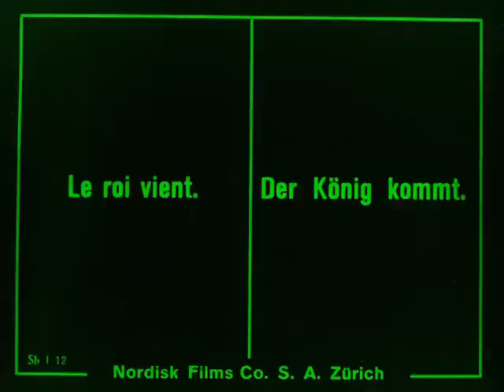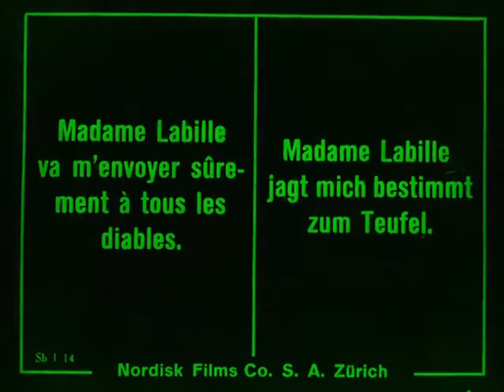"Madame Dubary'"(r. di Ernst Lubitsch, 1919)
Negli anni della grande inflazione il genere storico-spettacolare divenne il più prestigioso in Germania. "Madame Dubary'"(r. di Ernst Lubitsch, 1919) fu un successo anche grazie ai sontuosi allestimenti e alle riprese in esterni ma fu sopratutto la presenza di star importanti quali Emil Jannings e la polacca Pola Negri a rendere il film noto al grande pubblico. Storia del cinema tedesco, di Andrea Brio.